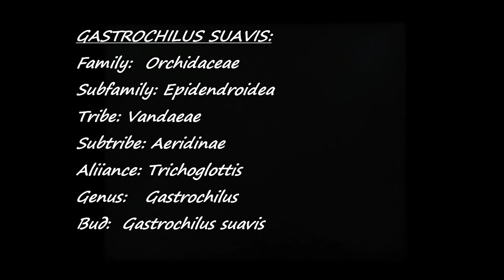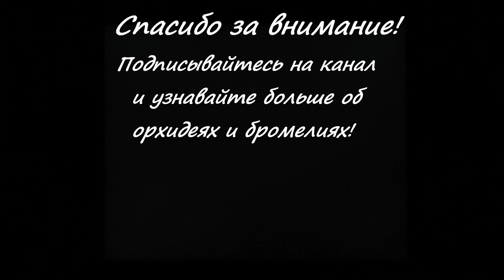GASTROCHILUS SUAVIS - описание и основы ухода